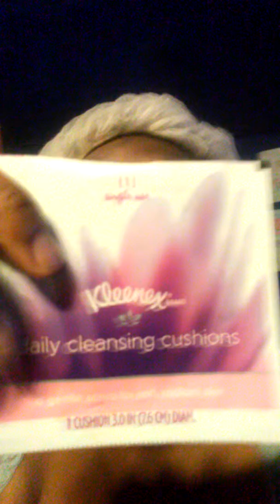This cleansing cushion does wonders! Ft. Kleenex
Follow me on
Musical.ly: depressedcomposition
Roblox:DBlox16

 System Manufacturer: ASUSTeK COMPUTER INC.
 System Model: X551MA
 BIOS: X551MA.506
 Processor: Intel(R) Celeron(R) CPU  N2830  @ 2.16GHz (2 CPUs), ~2.2GHz
Streaming service: OBS 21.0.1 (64 bit)
Facecam: Logitech webcam 120